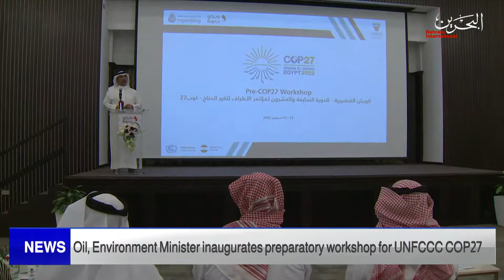BAHRAIN NEWS CENTER : ENGLISH NEWS 10-09-2022